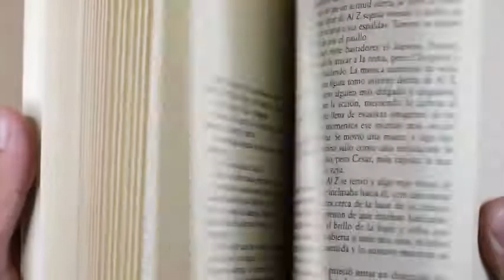wrong news |غلط خبریں مت پھیلائیں